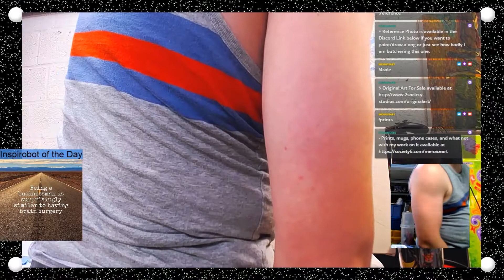Boulders In Central Park Part 02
I had gotten to the Painting process during the first stream, but I believe I forgot to take a photo at the end of this or the next stream, not really sure which. Might have even been the fourth one. My wife and I have been refinancing the house, and things were really hectic at the time.

Anyhow, I wanted the skies to have a feeling of movement and turbulence. I had made this visit to New York about a month before the lockdown started, so I was happy to have gotten the visit in, but everything around the visit was odd since the threat coming down the lane was definitely in the air (no pun intended)

You can join my streams over on Twitch.

Music - Orchestral in G Flat minor (part 2) - Written by Brian Coates - Created with Music Studio for Kindle.